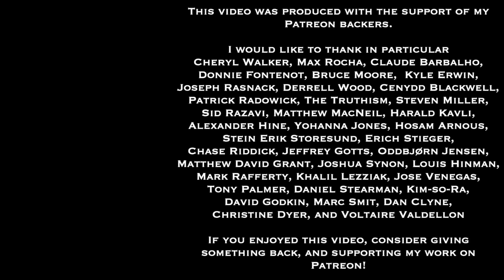Wisdom For Life Show 38 | The Meaning of Truth | Dan Hayes & Greg Sadler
Here's the recording of the thirty-eighth episode of the Wisdom for Life radio show, hosted on Riverwest Radio (WXRW 104.1 FM Milwaukee) by myself and my co-host Dan Hayes.  During COVID times, the show airs Saturdays 4-5 PM Central Time.  In normal times,  we broadcast live every other Friday, 5-6 PM Central Time, and stream live over the internet.

In this thirty-eighth episode of the Wisdom for Life radio show, hosts Dan Hayes and Greg Sadler discuss the nature, meaning, and value of something that we all talk about, but which is a bit tough to define - truth.

Among the topics they range over are whether truth can be subjective or objective, whether there is a difference between moral truths about what we ought to do or what has value, and experiential truths about objects in the world. They also discuss several main theories of what truth is or what makes something true, including the correspondence theory of truth, the coherence theory of truth, and the pragmatic theory of truth.

Dan and I are both co-organizers of the Milwaukee Stoic Fellowship